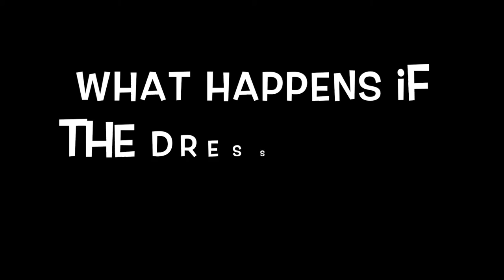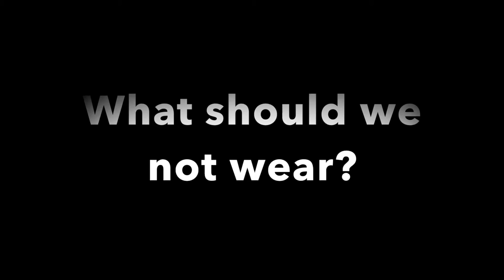Dress Code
Today we hear the take on dress code from Mrs. Belk and Salzano!